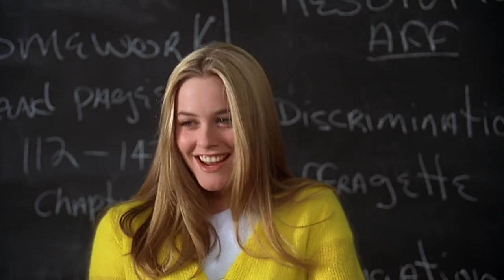female characters on film